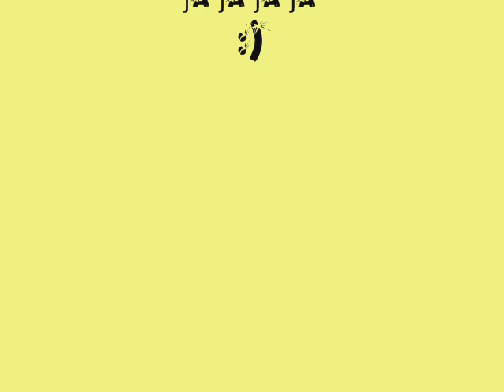DOBLETE HERRERAS, mabra,CHICO PESCA SURFCASTING 2010, daiwa tournament 33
Doblete de herreras, surfcasting playa daiwa tournament 33